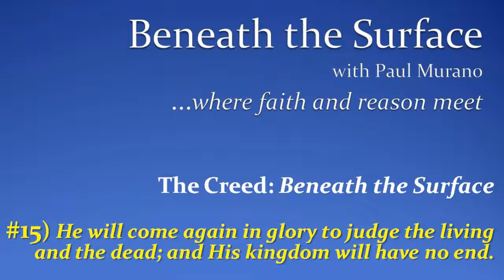#15: Final Judgment – The Creed, Beneath the Surface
Judgment day! Does an all-merciful God really judge us?  Why are there two judgments?
Delve beneath the surface with Paul and Fr. Blount on why there's a final judgment – and why that's a great thing!